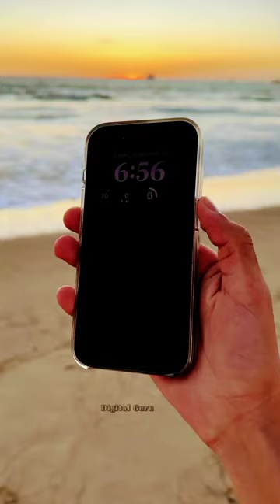Always on display iphone 14 pro max 🔥 Part 2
shorts

First look at iPhone 14 Pro Max!
*iPhone 14* Blue Wala Unboxing androwide androwide
iphone 14 blue unboxing.
Unbox the iPhone 14 Pro Max in the Deep Purple color way with me!

iphone 14
iphone 11
iphone 13
iphone ringtone
iphone 12 mini
iphone 12

iPhone 14 Pro and iPhone 14 Pro Max have 3 main new things. My honest thoughts!
iPhone 14 impressions - including camera, battery, specs, features and Pricing!